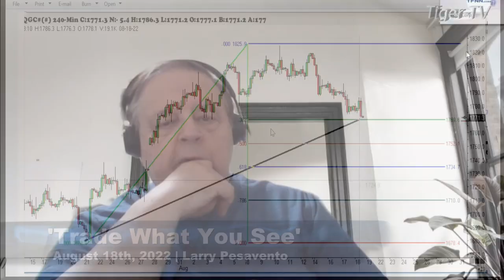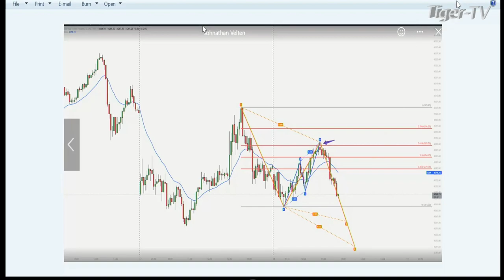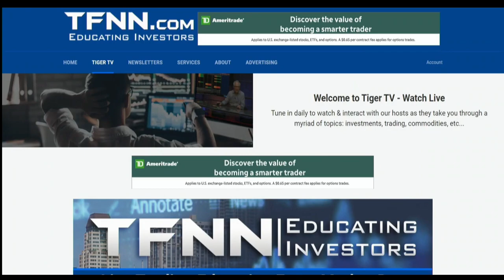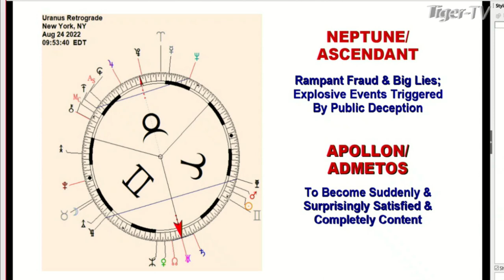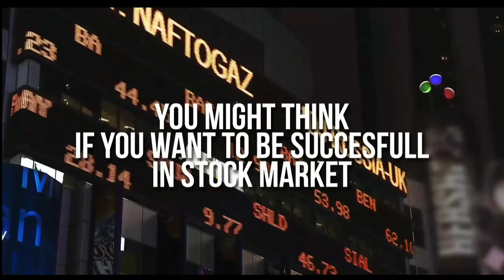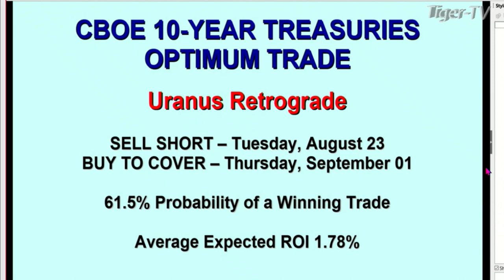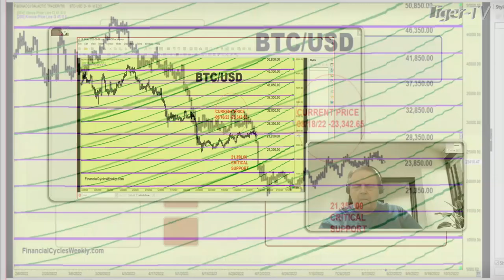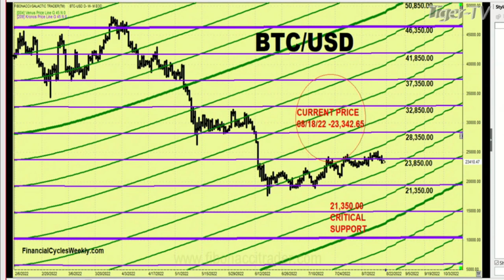August 18th, Trade What You See with Larry Pesavento on TFNN - 2022